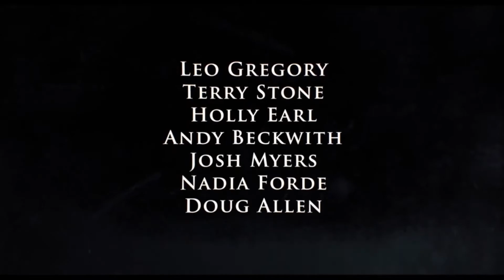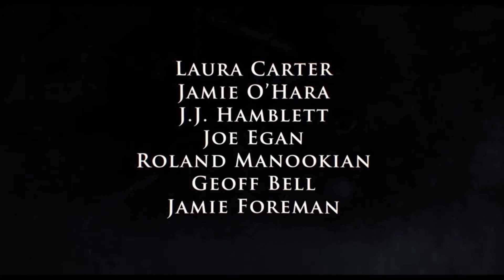Once Upon A Time In London (2019) Movie Review